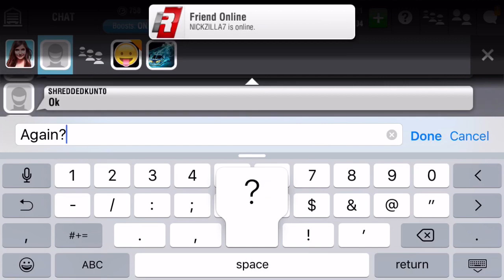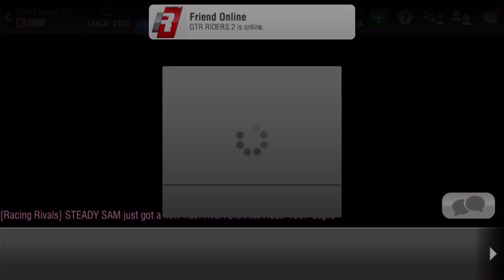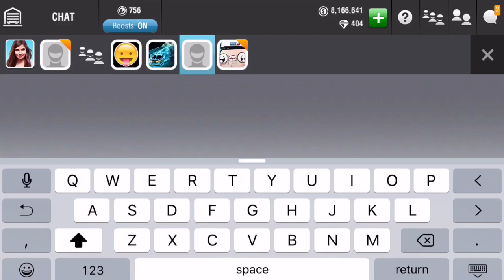Racing Rivals Part 39 | Camaro z28 PINKS ARE JUST A HABIT!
Prove you read the description by typing "Wiener" down below!